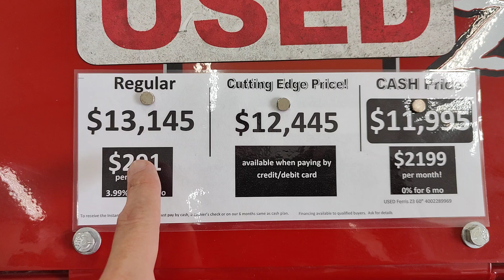Ferris . Z3 . 5902071 . 4002289969 . 60